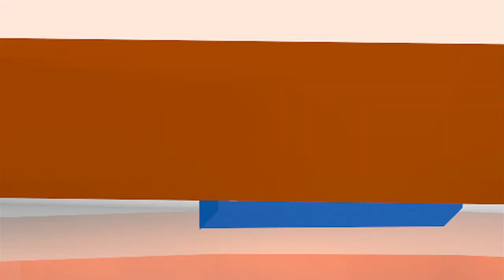END Noticias: Aumentan robos en taxis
En nuestro micronoticiero de hoy informamos: Policía trabajará para evitar aumento en robos a bordo de taxis, investigación de ataque a  caravanas sandinistas sigue abierta, Luis Suárez podrá entrenar con el Barcelona. Esto y más en 60 segundos.